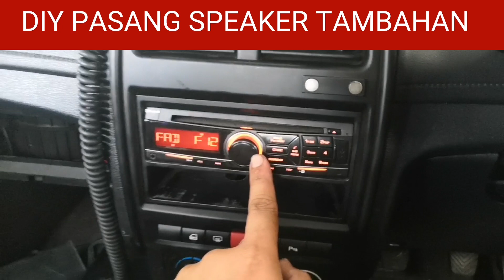DIY SPEAKER BELAKANG SAGA VVT